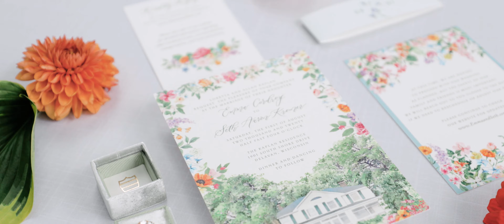Intimate Backyard Wedding in Wisconsin | Emma & Seth’s Wedding Trailer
On the shore of Delevan Lake, Emma and Seth shared their vows to each other surrounded by their closest family and friends. The happiness of this day was mirrored in the bright and beautiful floral arrangements that accentuated the beauty of the gorgeous lake house. After some last minute planning changes, this intimate ceremony and dinner turned out to be the perfect way to celebrate Emma and Seth’s love.

Vendors:
Lake Geneva Wedding Venue | Private Residence
Wedding Videography | Vaughter Films
Photographer | Caitlin Lisa Photography
Planner | Simply Detailed Wedding
Florist | Frontier Flowers of Fontana
Cake | Julie Michelle Cakes
Hair & Makeup | Jillian Niemann

Vaughter Films is a husband and wife filmmaking team passionate about creating cinematic wedding films.